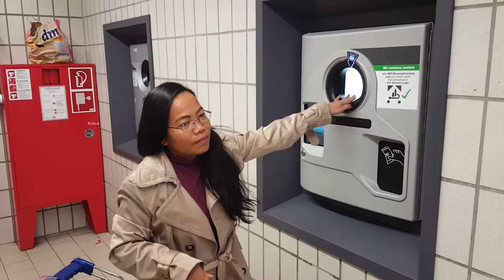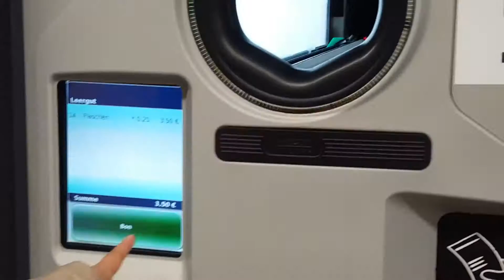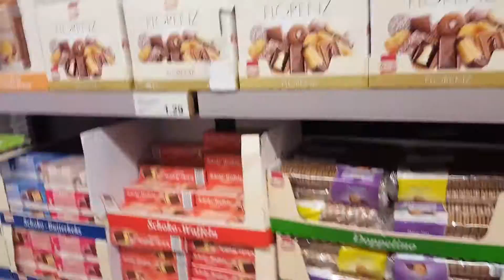Makaka Pera ka sa Botelya sa Germany(Pfand Flasche)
He was trying to take video in Aldi Supermarket